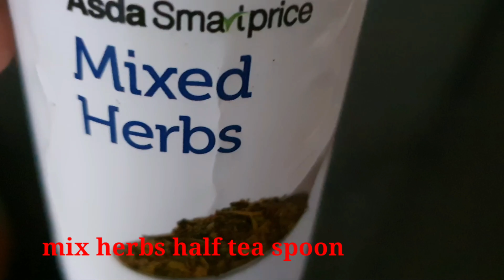salt baked chicken